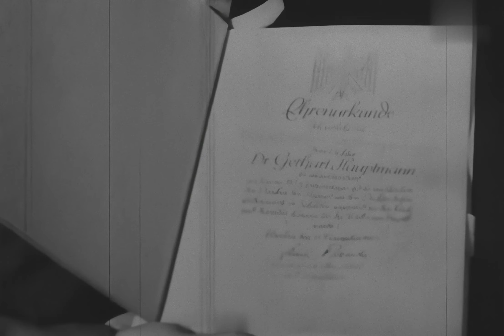Ausland Woche No.588.In Russian.1942. Немецкий киножурнал "Неделя за рубежом" на русском. 1942 год.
1. Встреча мэров европейских столиц в Мюнхене.
2. Концерт симфонического оркестра в Париже.
3. Празднование 80-летия немецкого писателя Герхарда Гауптмана.
4. Собачьи бега в Бельгии.
5. Выступление гимнастов.
6. Бои на средиземноморском побережье Франции. Движение частей   немецкой армии, город Марсель, окрестности Ниццы и Тулона, взятие крепости Тулон.
7. Немецкая авиация в воздушных боях на Восточном фронте.
8. Бои в верховьях Дона, венгерские войска, советские военнопленные.
9. Бои в середине Восточного фронта.

1. Meeting of mayors of European capitals in Munich.
2. Symphony orchestra concert in Paris.
3. Celebrating the 80th birthday of the German writer Gerhard Hauptmann.
4. Greyhound racing in Belgium.
5. Performance of gymnasts.
6. Fighting on the Mediterranean coast of France. Movement of units of the German army, the city of Marseille, the outskirts of Nice and Toulon, the capture of the Toulon fortress.
7. German aviation in air battles on the Eastern Front.
8. Fighting in the upper reaches of the Don, Hungarian troops, Soviet prisoners of war.
9. Fighting in the middle of the Eastern Front.